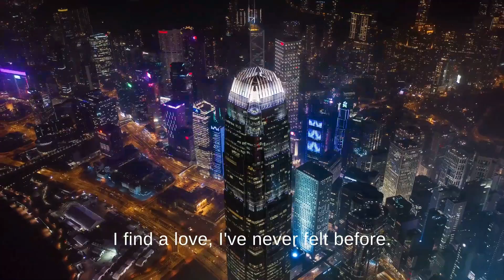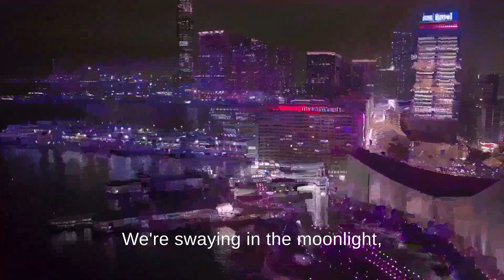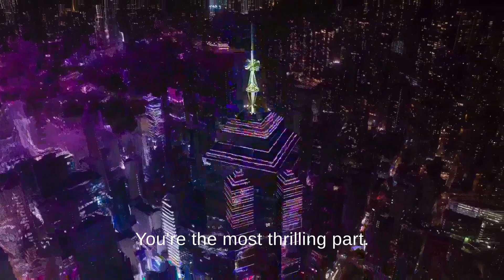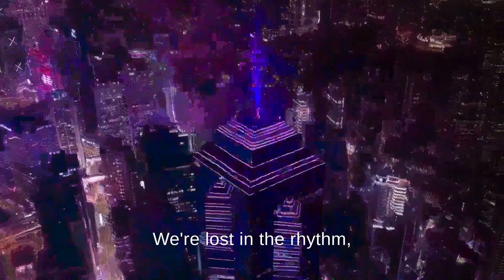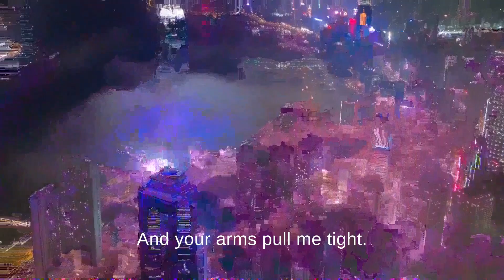Cyndia - Best Kisses (Official Lyric Video) 2024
Leonardo Wilhelm DiCaprio & Cyndia de Saint-Cyr Montès Bonaparte DiCaprio Are Presenting Best Kisses (Official Lyric Video) 2024